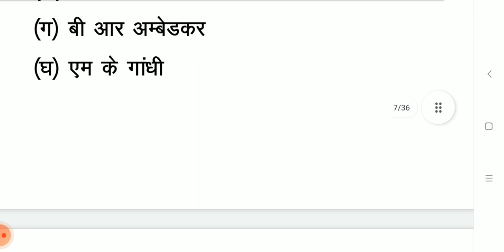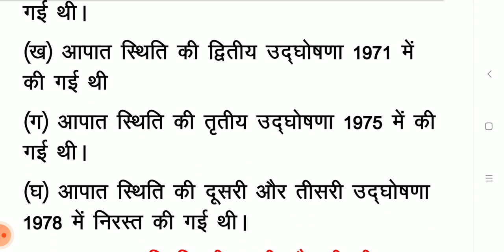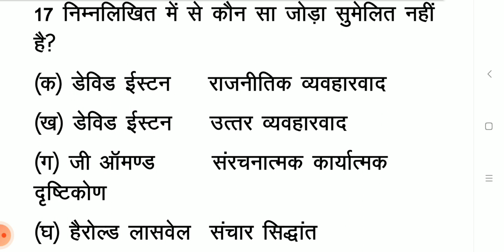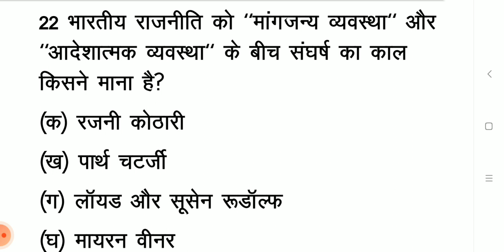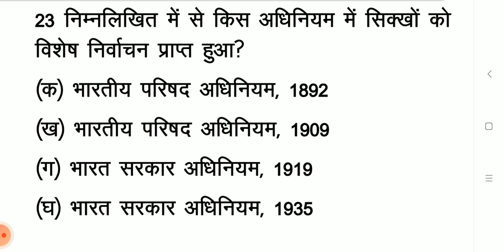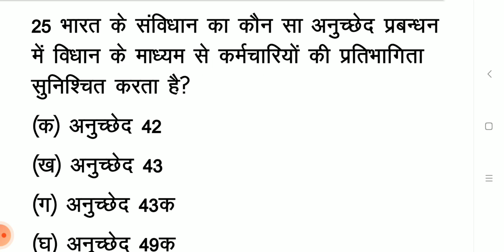SET -74(A) POLITICAL SCIENCE PRACTICE SET TGT/ PGT/NET/JRF TEACHER EXAM, UP TGT/PGT, DSSSB TGT/PGT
SET -74(A) POLITICAL SCIENCE PRACTICE SET TGT/ PGT/NET/JRF TEACHER EXAM, UP TGT/PGT, DSSSB TGT/PGT,SET#politicalscience